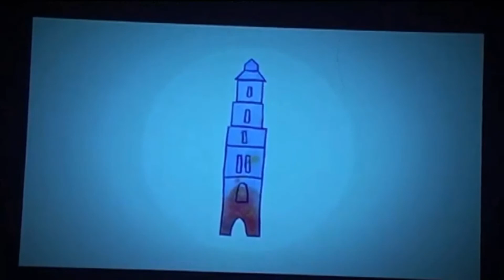MIGAWKI Z SANDOMIERZA - ODCINEK 10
MIGAWKI NIEZWYKŁE 2020
17. Festiwal Filmów-Spotkań NieZwykłych

3 – 6 lipca 2020, Sandomierz - hybrydowa edycja festiwalu na żywo
Grudzień 2020 – podsumowanie wydarzenia online i przedstawienie laureatów

Janusz Gajos – Aktor NieZwykły 2020
Jan Komasa – Reżyser NieZwykły 2020

PATRONAT HONOROWY MARCINA MARCA BURMISTRZA SANDOMIERZA

Bank BNP Paribas
MEDIALNY PARTNER STRATEGICZNY
TVN

PARTNERZY
Stowarzyszenie Filmowców Polskich
Drukarnia OLTOM
NSG Group właściciel marki Pilkington
Sandomierskie Centrum Kultury
Zamek Królewski Muzeum Okręgowe w Sandomierzu
BWA w Sandomierzu
Dom Długosza Muzeum Diecezjalne w Sandomierzu

REALIZACJA MIGAWEK

Małgorzata Brzozowska
Wiktoria Niedziółka
Kacper Burek

EKIPA NIEZWYKŁA
Jakub Banasiak
Mariusz Banasiak
Małgorzata Brzozowska
Kacper Burek
Katarzyna Czubińska
Małgorzata Karasek
Grzegorz Nawrocki
Wiktoria Niedziółka
Anna Piotrowska
Piotr Radecki
Magdalena Ślaska
Zuzanna Yap

WOLONTARIUSZE NIEZWYKLI
Agata Białousz
Inez Chmura
Irenka Karasek
Michał Kras
Kaja Majzerowicz
Mateusz Arkadiusz Majdak
Adam Mizera
Maria Nowak
Małgorzata Sroczyńska
Karolina Strzelecka
Maja Szymoniak

KRONIKA FESTIWALOWA
studenci Wydziału Dziennikarstwa Informacji i Bibliologii Uniwersytetu Warszawskiego pod kierunkiem dra Sławomira Rogowskiego

MATERIAŁY O LAUREATACH
Paweł Rojek - Legalna Kultura

KORONA SANDOMIERSKA
Andrzej Karwat

KAMIEŃ OPTYMIZMU
Cezary Łutowicz

SPECJALNE PODZIĘKOWANIA
Anna Bokwa Galeria Widnokrąg
Marcin Gabrek Radio Leliwa
Aneta Hickinbotham Aurum Film Production
Kinga Jakubowska Legalna Kultura
Alicja Kaszyńska Dom Pracy Twórczej Alicja
Tomasz Korościk Rotary Club Łódź Prezydent kadencji 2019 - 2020
Jolanta i Mariusz Marzec Dom Ojca Mateusza
Artur Nowak – Gocławski Nienieodpowiedzialni, Grupa ANG S.A
Marek Patecki KIA
Dominik Kacper Płaza Zamek Królewski Muzeum Okręgowe w Sandomierzu
Barbara i Franciszek Maśluszczakowie
Ewa Sobolewska TV Studio Filmów Animowanych
Katarzyna Stanny Wydział Sztuki Mediów Akademii Sztuk Pięknych w Warszawie
Urszula Stępień oraz ks. Andrzej Rusak Dom Długosza Muzeum Diecezjalne w Sandomierzu

POMYSŁODAWCA FESTIWALU, AUTORKA PROGRAMU, DYREKTOR, PRODUCENT
Katarzyna Kubacka-Seweryn

LOGO FESTIWALU
Dariusz Miliński

SPOT
Maciej Molewski
MUZYKA
Witek Łukaszewski

PLAKAT 2019/2020
Andrzej Pągowski

STRONY INTERNETOWE FESTIWALU

PRODUKCJA
CAMFILM
Fundacja Kultury i Sztuki TAKI JESTEM

2020